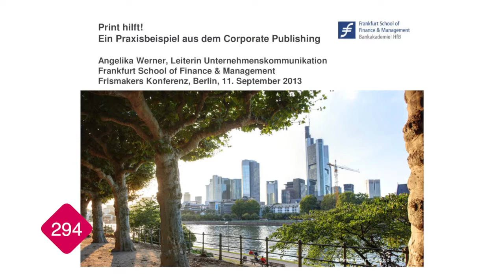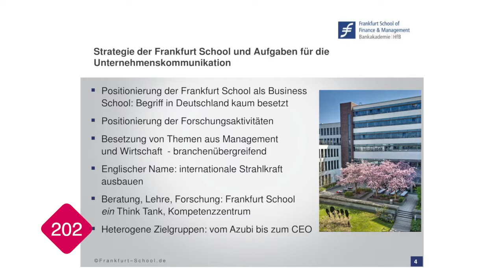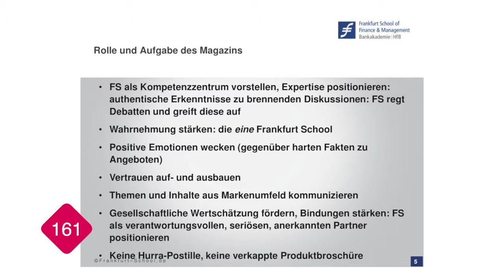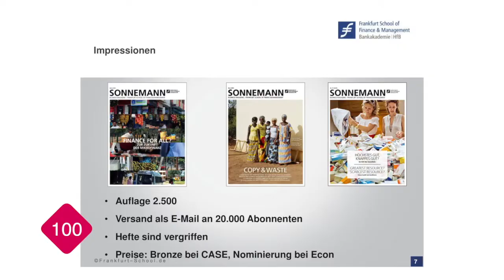Frismakers: Angelika Werner - Print hilft! - Ein Praxisbeispiel aus dem Corporate Publishing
Angelika Werner von Frankfurt School of Finance & Management spricht in 300 Sekunden über "Print hilft! - Ein Praxisbeispiel aus dem Corporate Publishing"